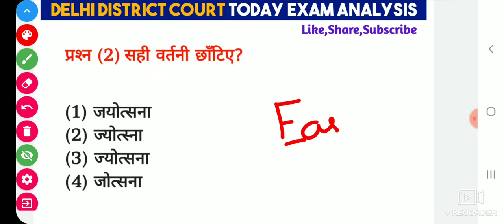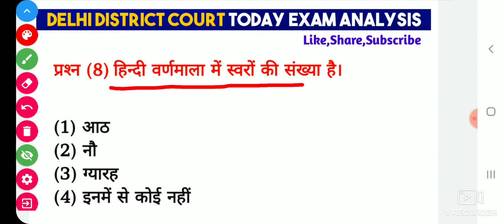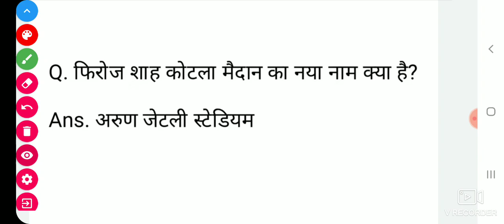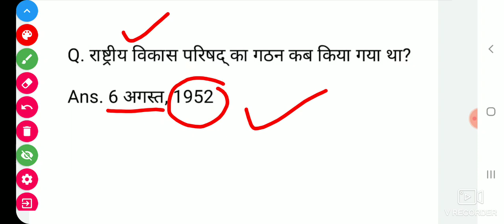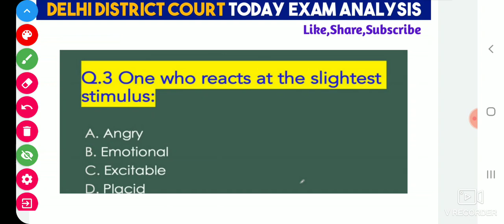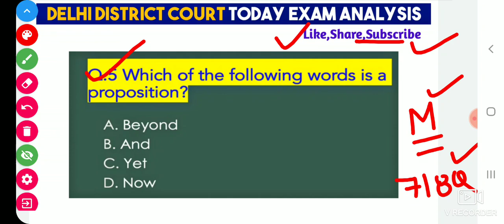DELHI DISTRICT COURT 8 AUGUST 1st SHIFT QUESTION, DDC 8 AUGUST TODAY FIRST SHIFT EXAM PAPER ANALYSIS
DELHI DISTRICT COURT 8 AUGUST 2nd SHIFT QUESTION,DDC 8 AUGUST TODAY SECOND SHIFT EXAM PAPER ANALYSIS

DELHI DISTRICT COURT TODAY EXAM ANALYSIS 2021
DELHI DISTRICT COURT EXAM ANALYSIS TODAY
DELHI DISTRICT COURT TODAY FIRST SHIFT QUESTION
DELHI DISTRICT COURT TODAY EXAM REVIEW
DELHI DISTRICT COURT EXAM REVIEW TODAY
DELHI DISTRICT COURT EXAM SOLVED PAPER 2021
DELHI COURT EXAM ANALYSIS TODAY
DDC TODAY PAPER FIRST SHIFT ANALYSIS
DDC PAPER FIRST SHIFT ANALYSIS TODAY
DDC AAJ KA SOLVED QUESTION PAPER
DDC PAPER ANALYSIS TODAY
DDC 8 AUGUST TODAY EXAM ANALYSIS
DDC TODAY EXAM ANALYSIS 8 AUGUST 1ST SHIFT 2021